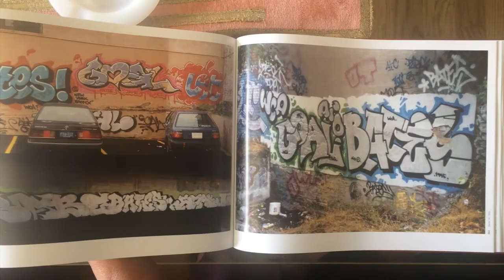GOAL - ALL IN ONE the book (Konturforlag)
Text by Tobias Barenthin Lindblad

Goal is Norway’s most internationally recognized graffiti artist.
Since he began painting his technically detailed and colorful letters, he has traveled around the world building networks of like-minded people and painted with respected and famous artistson several continents. Goal has since 1984 been an important player in the development of the Norwegian hip hop culture.

NOW AVAILABLE WORLDWIDE
Please check out the book about
Goal AIO COD KD CEP 3LB.
Norway’s most internationally recognized graffiti artist
BOOK INFO
History from the first tag in 1984...
Hardback
320 pages
Format: 300 x 230 mm
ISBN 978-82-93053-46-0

-FRANCE
15 passage de Ménilmontant
75011 Paris

-UK
319 Cowgate
Edinburgh
EH1 1NA
UK

-SWITZERLAND
Monbijoustrasse 6
CH-3011 Bern

-CZECH REPUBLIC
Husitská 13
Praha-3/Žižkov

FEATURING;

RELATED BOOKS;

-Graff Wars - Graffiti art inspired by the Star Wars universe

-Atelier Oblivion - The Graffiti Files
mrgraffiti.nl